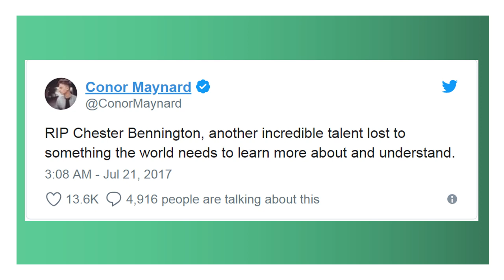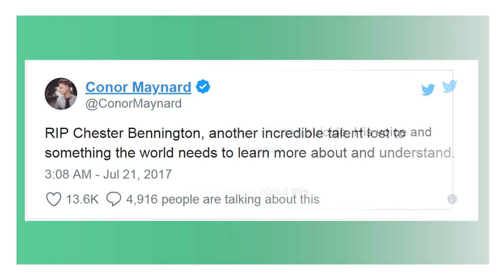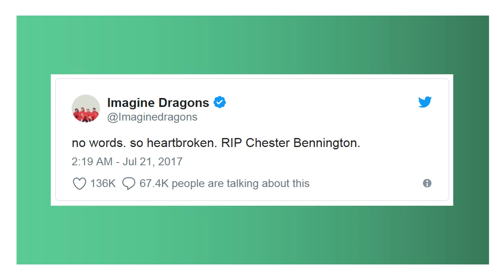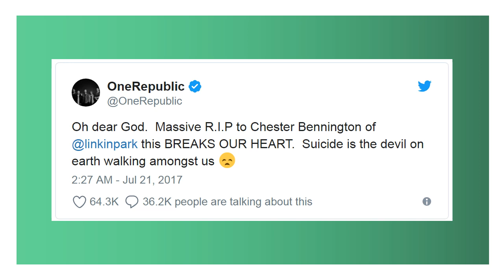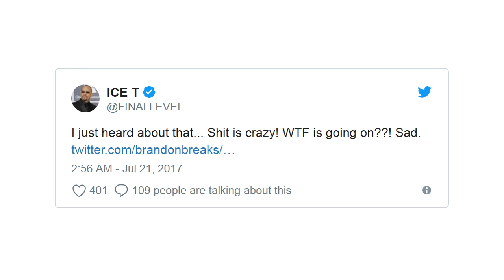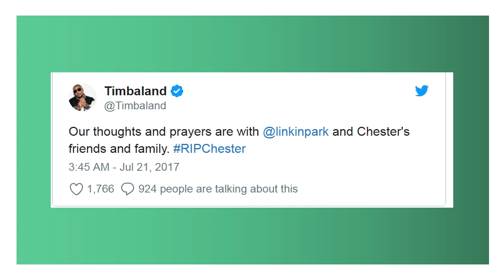Some of Celebreties react on Chester Bennington's Death in twitter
Celebrities reactions to Chester's Bennington Death (Linkin Park frontman) on twitter